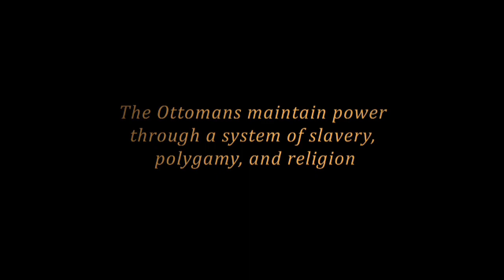Sultan's Women -Main Titles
Secrets of the harem are revealed. A democratic sultan and his harem are kept prisoners of the palace. The lives of an Ottoman princess and a revolutionary writer intertwine as they both search for love and freedom. Resonating with themes of sexual power and liberation in the turbulent collapse of the world's greatest Islamic empire. Starring Pelin Batu as Halide Edip